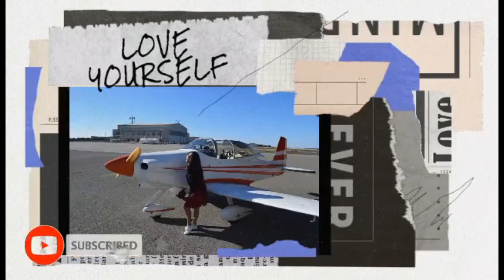Famous WHARF | SANTACRUZ CA. | Marlyn Vlog